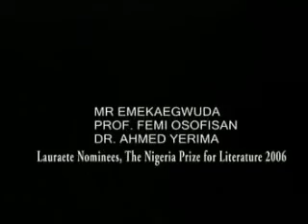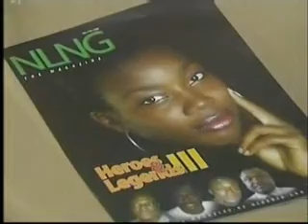NLNG Grand Award Night 2006 pt2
The Grand Award Night for the Nigeria Prizes for Science and Literature